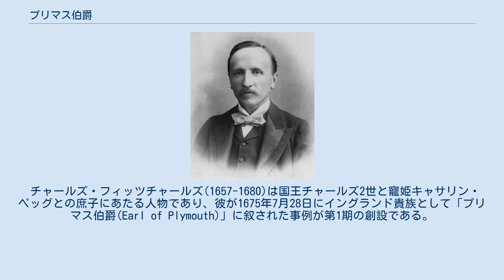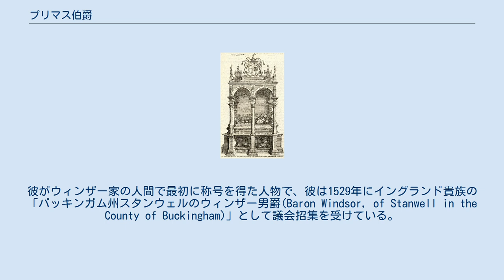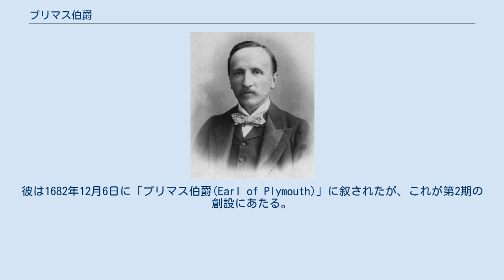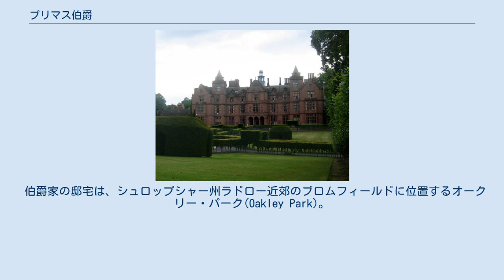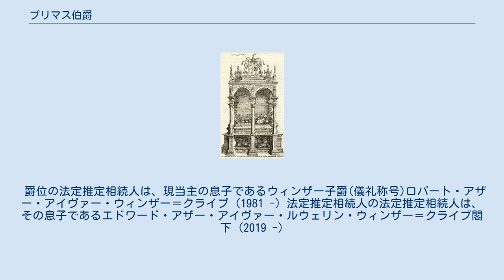プリマス伯爵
プリマス伯爵（英: Earl of Plymouth）はイギリスの伯爵、貴族。
これまでに3度創設されており、第1期及び第2期がイングランド貴族として、現存する第3期が連合王国貴族としての叙爵である。
 本項では、第2期及び第3期の前身となったウィンザー男爵に関しても触れる。
 チャールズ・フィッツチャールズ(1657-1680)は国王チャールズ2世と寵姫キャサリン・ペッグとの庶子にあたる人物であり、彼が1675年7月28日にイングランド貴族として「プリマス伯爵(Earl of Plymouth)」に叙された事例が第1期の創設である。
フィッツチャールズはこの叙爵時に「デヴォン州トットネスのトットネス子爵(Viscount Totnes, of Totnes in the County of Devon)」及び「デヴォン州ダートマスのダートマス男爵(Baron Dartmouth, of Dartmouth in the County of Devon)」を併せて得ている。
しかし、彼が子のないままイングランド領タンジェにて戦病死を遂げると、すべての爵位は廃絶した。
 かつて存在した5代男爵のモニュメント 伯爵家の旧邸宅ヒューエル・グレンジ ウィンザー家はウィリアム・フィッツアザー(William Fitzother、1160年没)を祖として、スタンウェル荘園を擁してきた一族である。
その一員アンドリュー・ウィンザー(1467–1543)はカンブレー同盟戦争下のスパーズの戦いを主導した騎士である。
彼がウィンザー家の人間で最初に称号を得た人物で、彼は1529年にイングランド貴族の「バッキンガム州スタンウェルのウィンザー男爵(Baron Windsor, of Stanwell in the County of Buckingham)」として議会招集を受けている。
 その息子の2代男爵ウィリアム(1498–1558)はヘンリー8世朝のベッドフォードシャー及びバッキンガムシャー代官を務めたのち、晩年は女王メアリー1世を支持した。
 その子の3代男爵エドワード(1532–1574)もメアリー1世戴冠式に際して騎士に叙されたのち、第六次イタリア戦争下のセント・クエンティンの戦いに参戦している。
爵位はその子のフレデリックが継承した。
 4代男爵フレデリック(1559–1585)は生涯未婚のまま死去したため、爵位は弟ヘンリーに継承された。
 5代男爵ヘンリー(1562–1605)も父祖同様に国政に参与して、エリザベス1世朝の廷臣であるエセックス伯やサウサンプトン伯の処刑の是非を審議した。
 その子である6代男爵トマス(1591–1642)が男子のないまま死去すると、爵位は彼の妹の間で停止となった。
その後、1660年6月16日に甥トマス・ヒックマンに帰属する形でこの停止は解消された。
トマスはその姓を母方のウィンザーに改めている。
 7代男爵トマス(1627–1687)は王党派として活動して、ジャマイカ総督やウスターシャー統監を務めた。
彼は1682年12月6日に「プリマス伯爵(Earl of Plymouth)」に叙されたが、これが第2期の創設にあたる。
彼以降は6代伯まで直系男子による継承が続いた。
なお、初代伯の次男トマスも「ウィンザー子爵」に叙されて分家が誕生したが、この爵位はわずか2代で途絶えている。
 6代伯アザー(1789–1833)が子のないまま没すると、男爵位はアザーの2人の妹(マリア及びハリエット)の間で優劣がつかず、爵位停止となった。
他方、男子に継承を求める伯爵位は叔父アンドリュー(7代伯)が相続している。
 しかし、7代伯の弟である8代伯ヘンリー(1768–1843)にも子がおらず、伯爵位は廃絶となった。
一方で、停止していた男爵位は末妹ハリエットに帰属する形で1855年10月25日に解除された。
彼女はウィンザー姓に復するとともに、その子ロバート(14代男爵)が第3期の叙爵を受けることとなる。
 初代プリマス伯爵（第3期）ロバート・ウィンザー 14代男爵ロバート(1857–1923)は保守党の政治家として活動し、陸軍支払長官や建設長官を歴任した。
彼は1905年12月18日に連合王国貴族爵位の「プリマス伯爵(Earl of Plymouth)」及び「グラモーガン州セント・ファガンズのウィンザー子爵(Viscount Windsor, of St Fagans in the County of Glamorgan)...